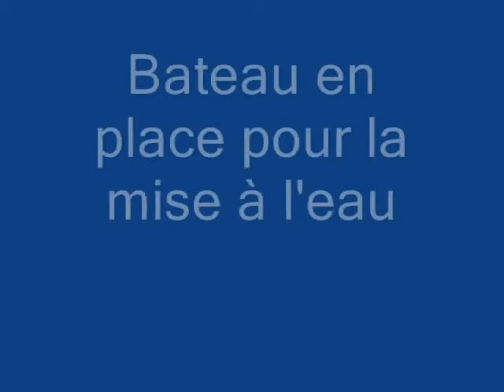Combinaison Parklev TT + Travelift